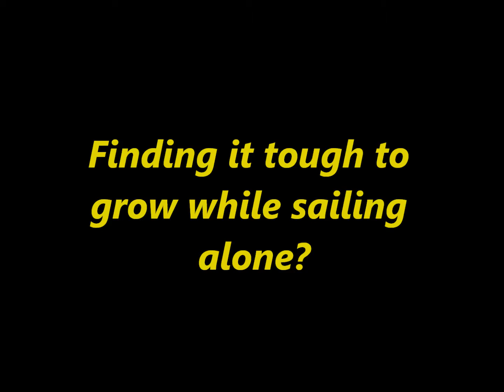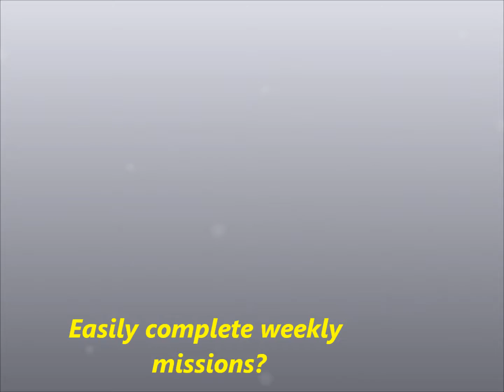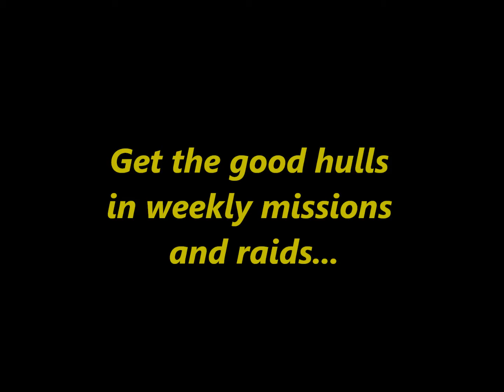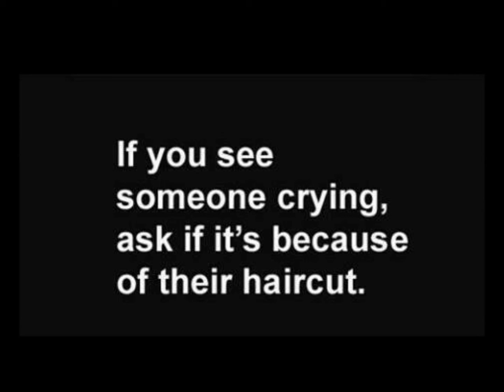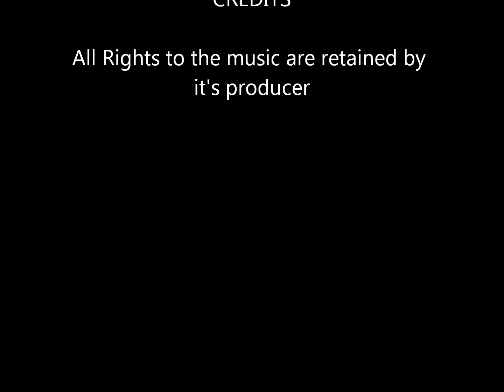RAI draft video